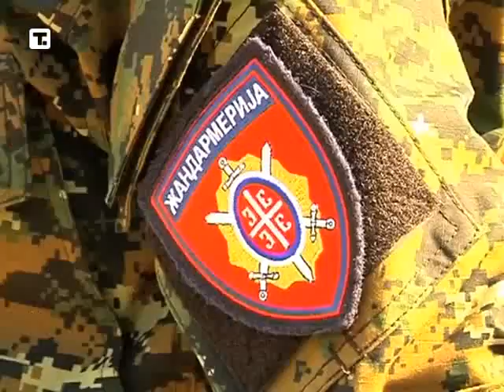Veljović u kopnenoj zoni bezbednosti